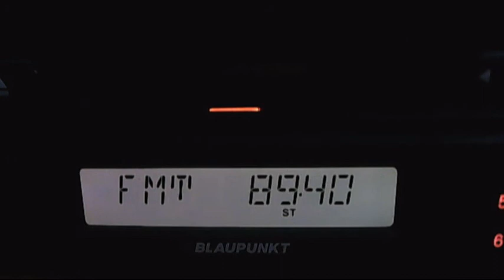fm dx europa fm giurgiu 21:05